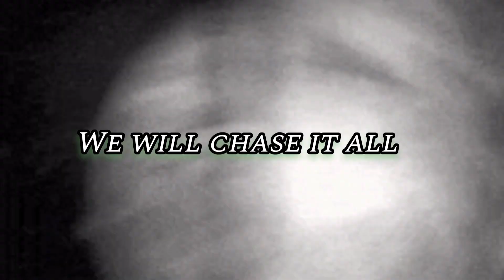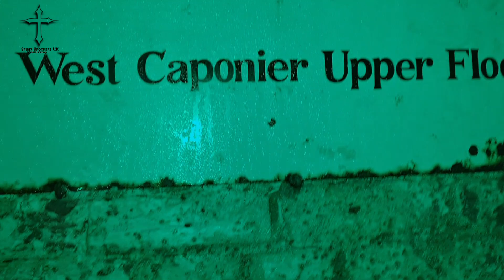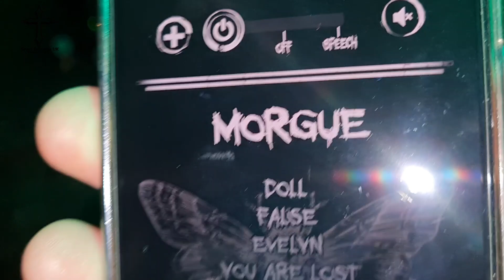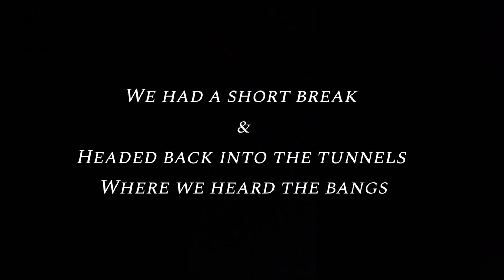the death tunnels fort widley Paranormal investigation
join us as we enter fort widley for the night..

with shadows bangs & knocks this place was very active..

opened in the 1860s this fantastic fort has seen so much horror.. from murders to accidental deaths and everything in-between we have 6 hours to discover the legendary hauntings that take place here..

sit back and enjoy our investigation into fort widley